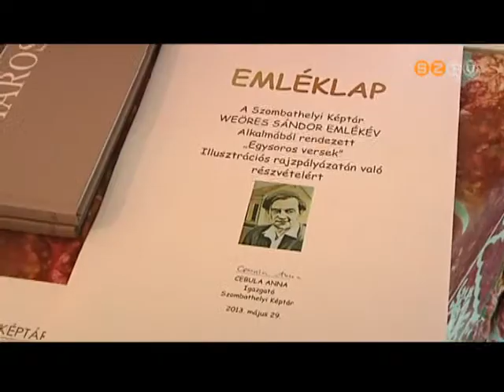Weöres Sándor egysorosainak rajzos illusztrációi a Képtárban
Az intézmény 7. 8. és 9-es osztályos diákoknak hirdetett grafikai pályázatot. A beérkezett alkotásokat zsűrizték, az eredményhirdetést -két kategóriában- szerda délután tartották.